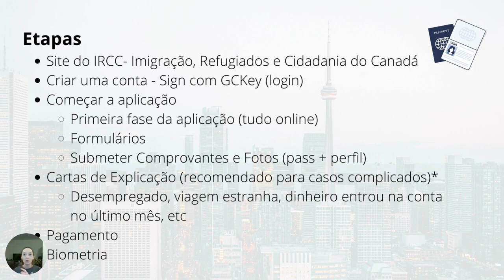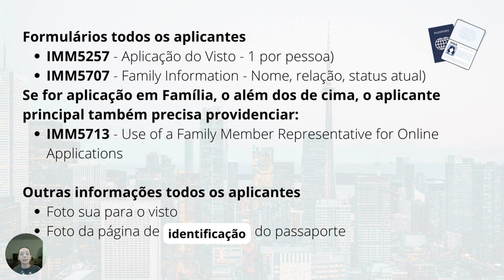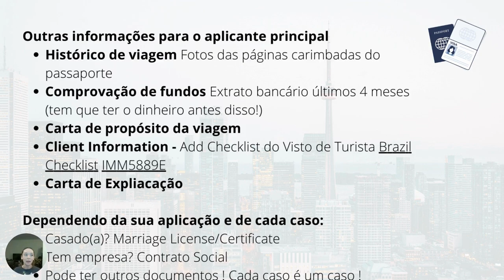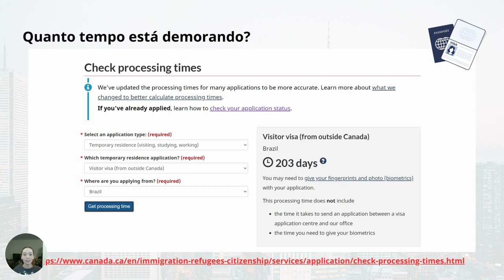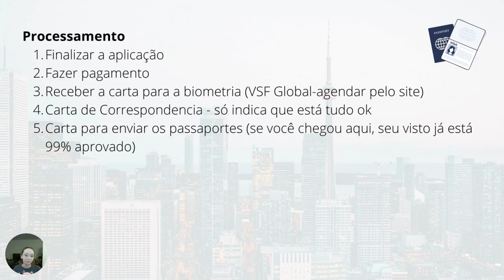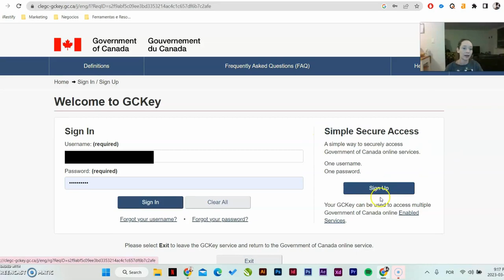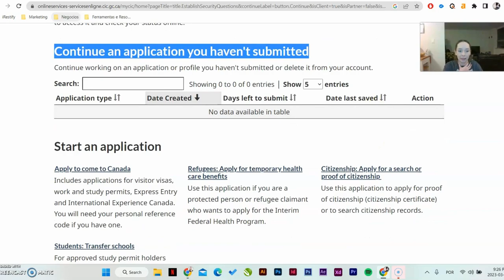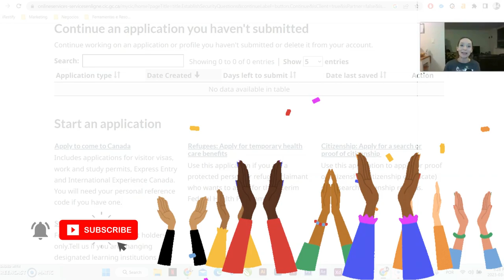PASSO A PASSO Visto de Turista Canadá - Processo e Documentos | PARTE 2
Nesse video a gente vai conversar um pouco sobre o processo e os documentos necessários. Também abriremos a conta no portal da imigração juntos, então fiquem até o final!